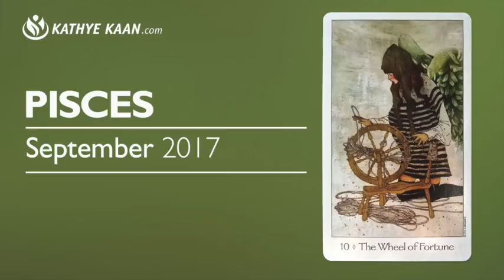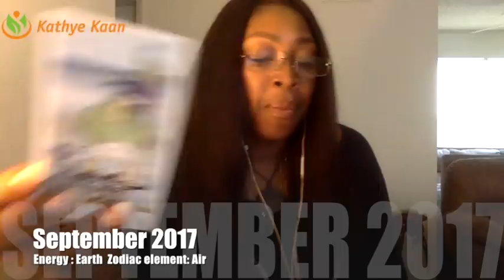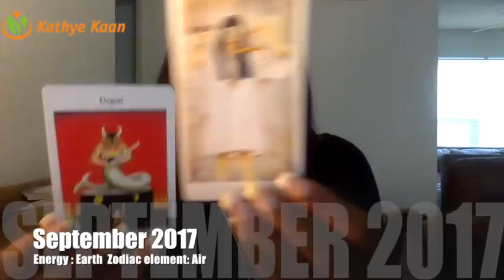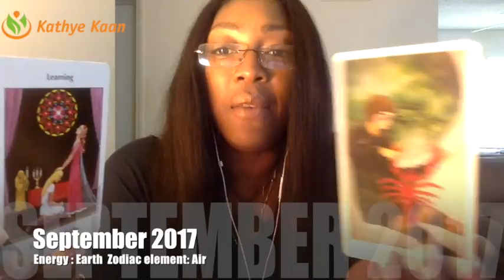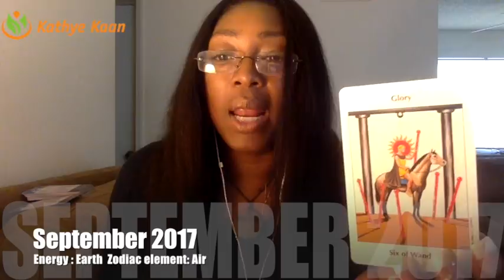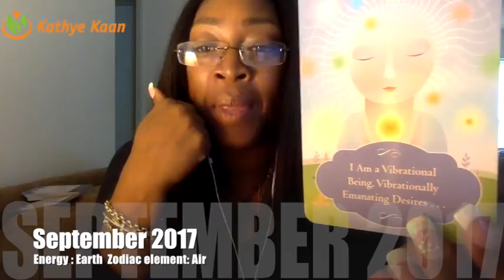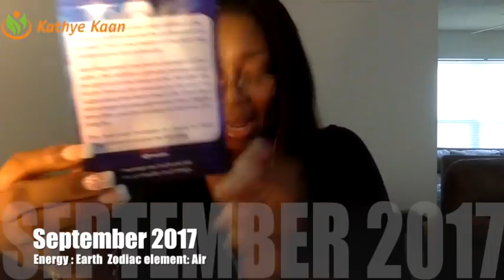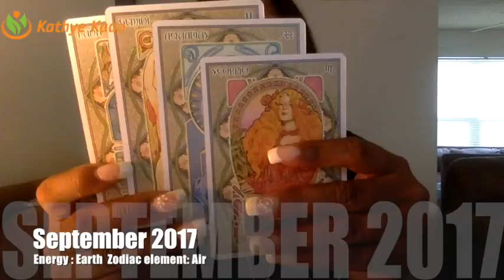PISCES SEPTEMBER 2017 💝MOVE ON, EXTRA HELP IS COMING